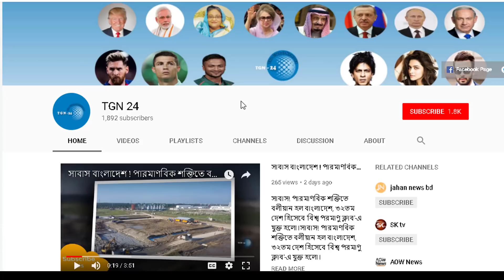এবার প্রবাসীদের কল্যাণে জাতিসংঘে বাংলাদেশের ৫ দাবি। দেখুন প্রধানমন্ত্রী শেখ হাসিনা কি পদক্ষেপ নিলেন।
এবার প্রবাসীদের কল্যাণে জাতিসংঘে বাংলাদেশের ৫ দাবি। দেখুন প্রধানমন্ত্রী শেখ হাসিনা কি পদক্ষেপ নিলেন। প্রবাসীরা এখন থেকে ৩ দিনে পাসপোর্ট পাবেন। অবশেষে বাংলাদেশ সরকার প্রবাসীদের জন্য ভালো একটি উদ্যোগ নিল । সামান্য কার্পেট ব্যবসায়ীকে বুকে জরিয়ে নিলেন আরব আমিরাতের ক্রাউন প্রিন্স। সৌদির শিক্ষা নেয়া উচিৎ । নতুন এক সম্ভাবনার দুয়ার খুলে গেলো প্রবাসীদের জন্য। বাংলাদেশ ওআইসির নতুন ভাইস চেয়ারম্যান নির্বাচিত । সৌদি আরবের সব মসজিদে মাইকে আজান বন্ধের পথে। পুরো মুসলিম বিশ্ব এবার ক্ষেপে উঠেছে সৌদি আরবের বিরুদ্ধে। পাকিস্তানকে বাঁচাতে মাঠে নেমেছে চীন সৌদি আরব ও তুরস্ক। ভারতের উস্কানিতে আমেরিকা পাকিস্তানের পেছনে। দেখুন সৌদি যুররাজের অধপতন !! প্রবাসীদের উপর ট্যাক্সের বোঝা চাপিয়ে ফুর্তি করতে ব্যয় করবে সৌদি সরকার ।

My Liked Videos:
আজ থেকে চিরজীবনের জন্য আলাদা হয়ে গেলো তারা দুজন! মুসলিম যুবক কি শিক্ষা পেলো তাদের থেকে??